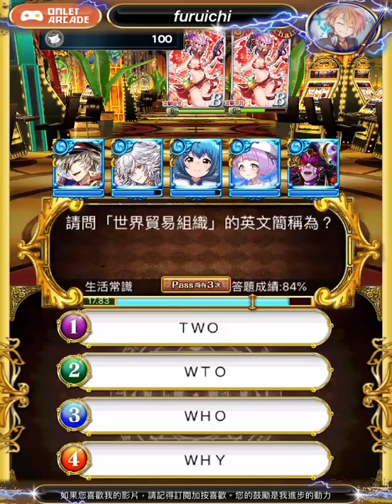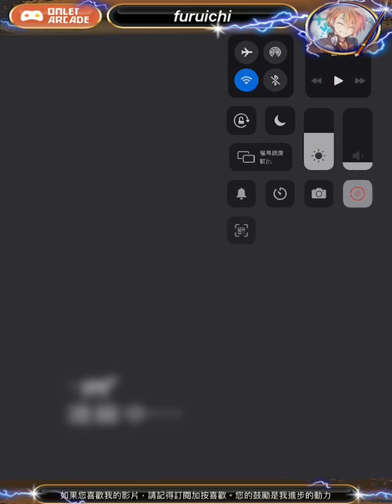『問答RPG：魔法使與黑貓維茲』遊玩2020-4-1 Part Ⅱ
本人推薦碼：RVRF5SDN，記得加哦